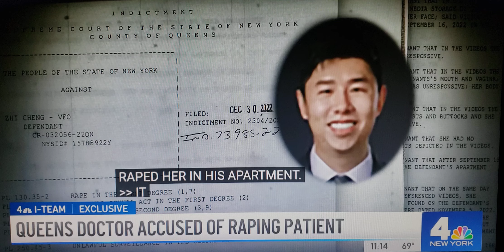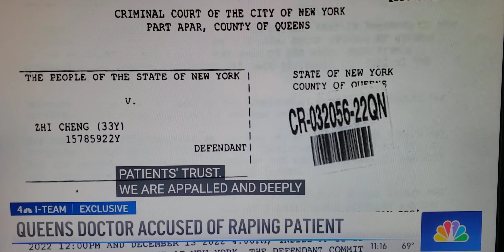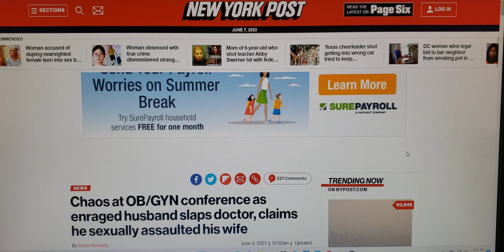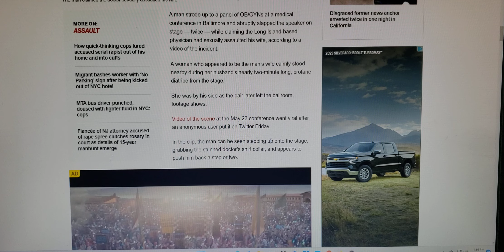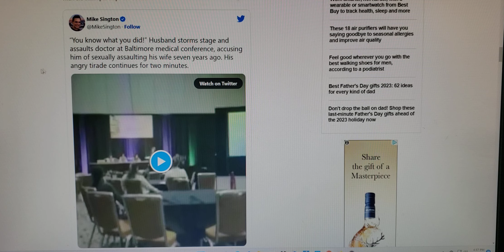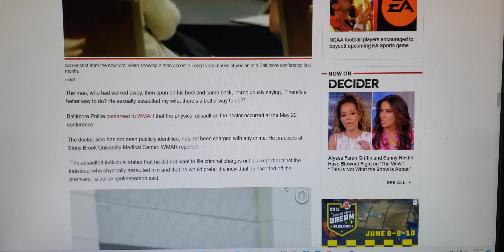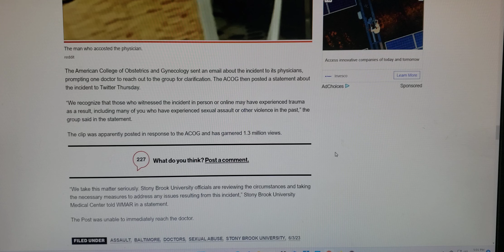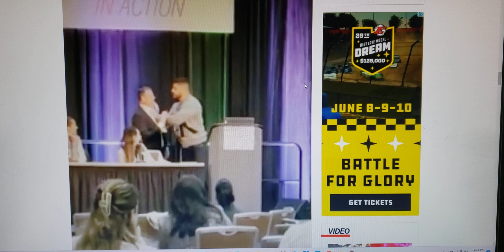Enraged Man Slaps Doctor: Claiming He Sexually Assaulted His Wife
Chaos at OB/GYN conference as enraged husband slaps doctor , claims he sexually assaulted his wife !